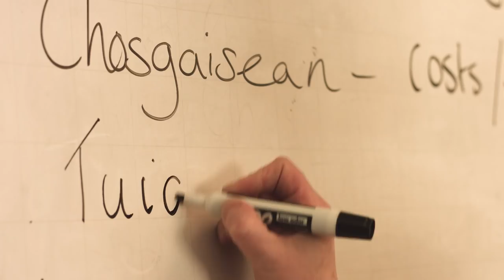CASTLEBAY SCHOOL ISLE OF BARRA/ PROMO 2019